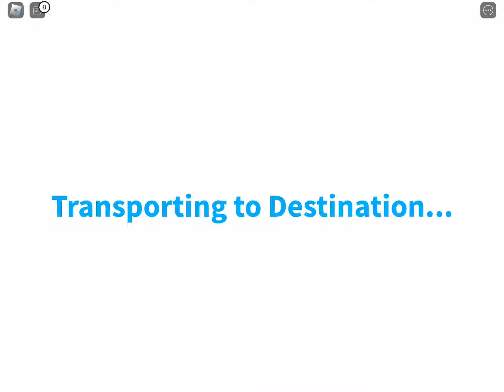Cabin Crew Simulator B787 plane crash